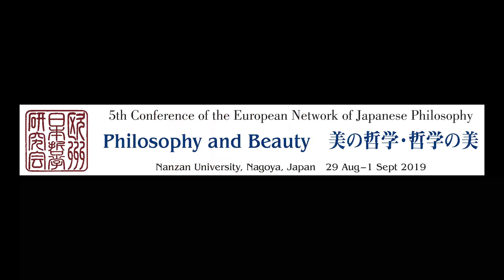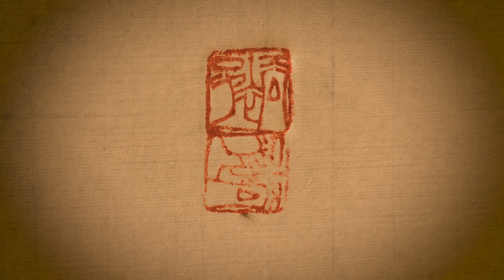Watanabe Hiroko 渡部裕子 – Shodō Performance 書道パーフォーマンス (Kobayashi Ikiru 小林 生 – Taiko drums)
Shodō Performance delivered at the opening ceremony of the 5th ENOJP Conference in Nagoya 2019, accompanied by Kobayashi Ikiru 小林 生 (Taiko drummer)

Watanabe Hiroko 渡部裕子 began her professional career as a callig- rapher in 1996. In addition to brushing characters on paper, she has arranged show windows at the Mitsukoshi Department Store and the like, produced interior drawings for private homes, restaurants and bars, and designed logos for Japanese confectionary shops. In addition, through live performances she has labored to adapt the power of callig- raphy as an expression of the human spirit. Beginning in 2003 she has created a number of 3d installations in light and shadow. Her next chal- lenge was to express space itself in 11 calligraphic pieces displayed at the South Australian Museum in Adelaide. You can see this work and other work of hers

Art Direction:
Tim Graf